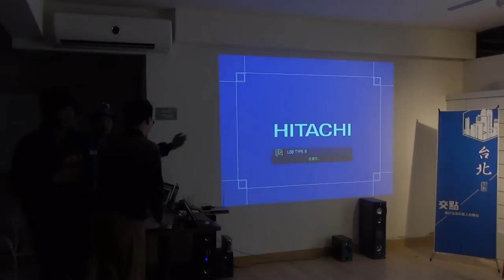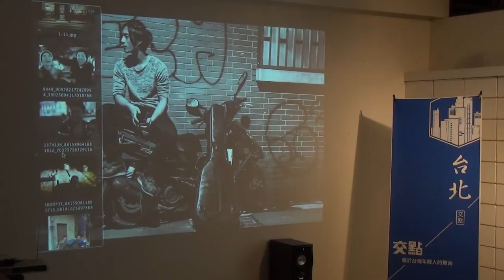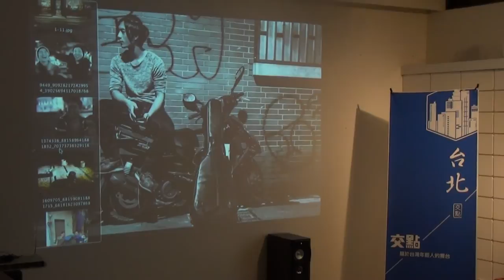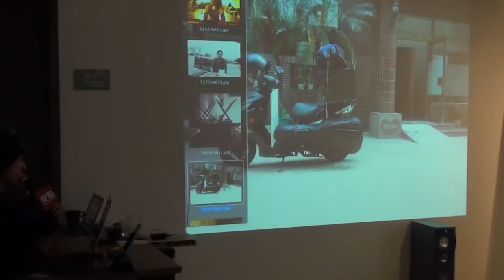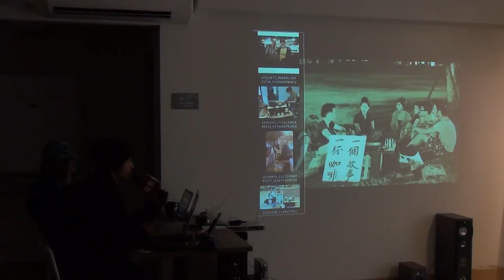交點台北2014.12月 - Evan - 一杯咖啡，一個故事